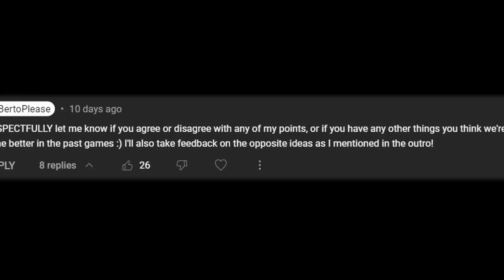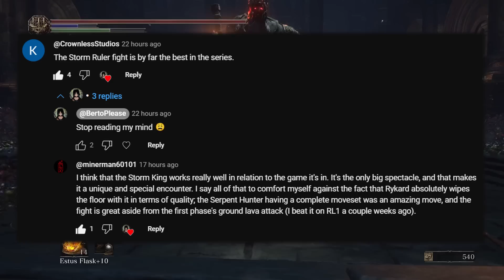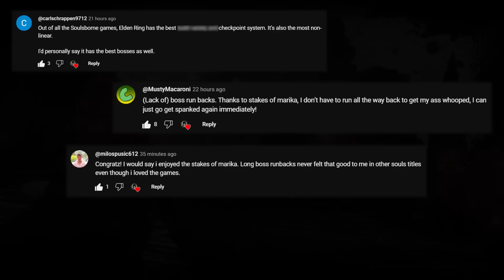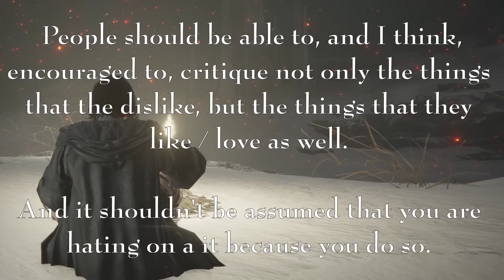1 Thing Elden Ring did better than every Soulsborne Game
After the... mixed response of my last video, naturally I had to make the opposite concept! I discuss 1 detail from Elden Ring that I felt has been done better than it is in every prior Soulsborne game! You can let me know your takes in the comments :)

0:00 - Intro
0:58 - Dark Souls 3
2:38 - Bloodborne
4:10 - Dark Souls 2
5:35 - Dark Souls 1
7:39 - Demon's Souls
11:03 - General Improvements (Community Responses)
14:27 - About the last video... (Responding to comments of last video)
18:47 - Outro